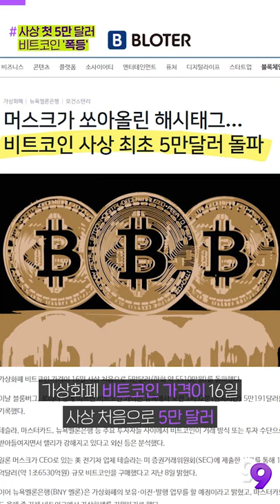[99뉴스] 비트코인 끝 없는 상승, 거품? 이번엔 다르다!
기사를 더 자세히 보는 방법!

▶오늘의 PICK
머스크가 쏘아올린 해시태그…비트코인 사상 최초 5만달러 돌파